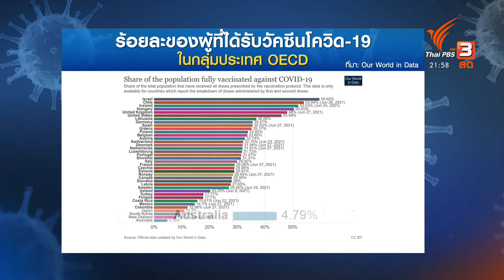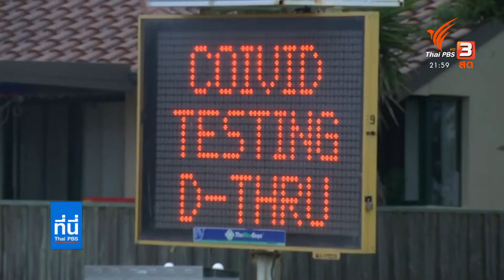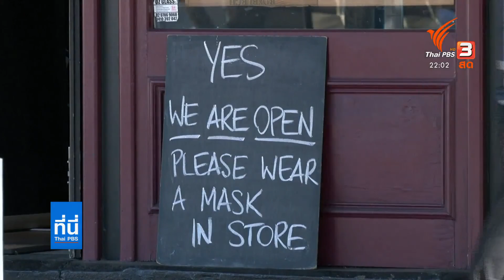ออสเตรเลียล็อกดาวน์ 4 เมืองใหญ่ คุมสายพันธุ์เดลต้า